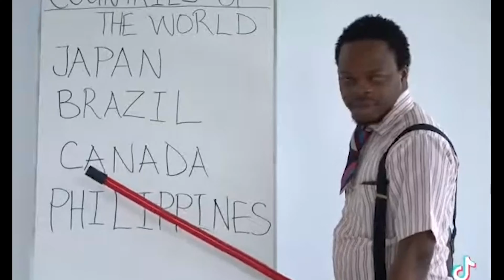Are Nepalese in Australia: Happy or Sad ? I Ask Australia I Episode: 2 I